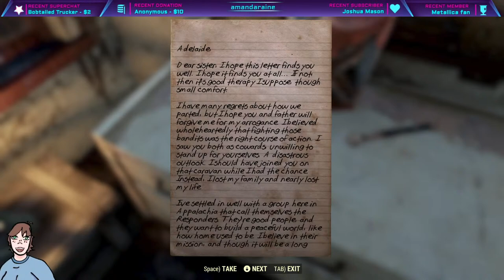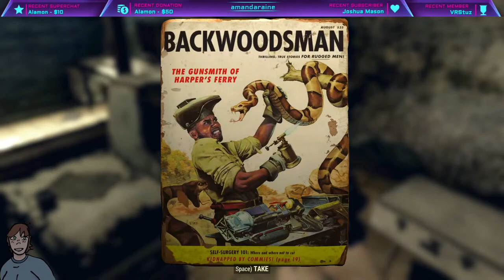Today We Play - FALLOUT 76!! It's a free play day, so let's take advantage and check it out!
Thanks for stopping by and saying hi!
Would you like to send a tip? Thank you!!!

Bethesda Game Studios welcome you to Fallout 76. Twenty-five years after the bombs fall, you and your fellow Vault Dwellers emerge into post-nuclear America. Explore a vast wasteland in this open-world multiplayer addition to the Fallout story.